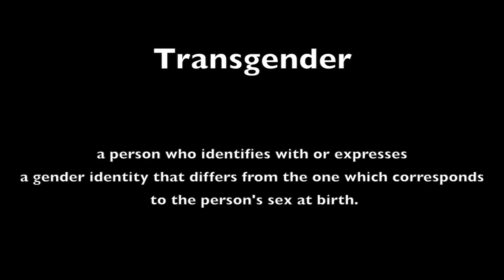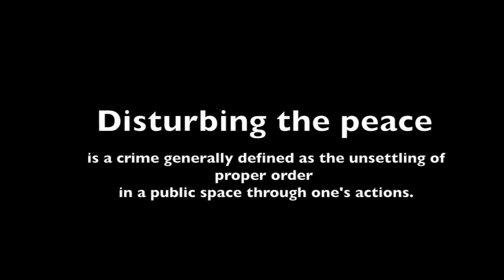Student Reporting Lab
Steven Mitchell
WOAK
Royal Oak HS
1st Place
Division 2, Video Journalism
Feature Story/Package